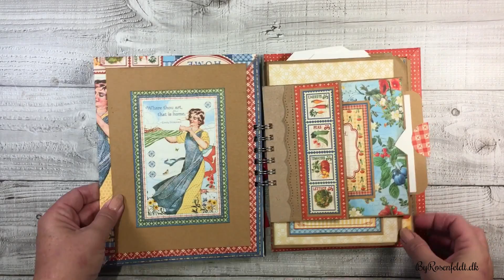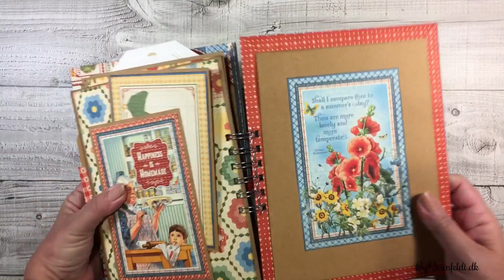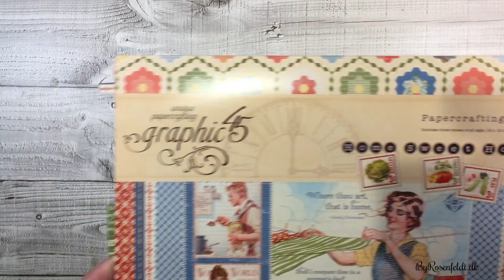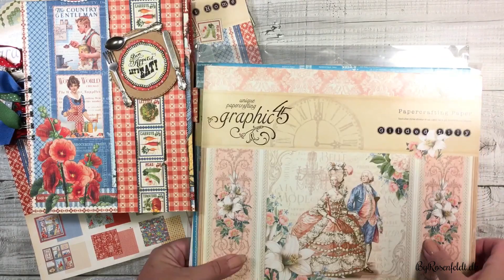Opskrift Mini Album & Husk Lodtrækning